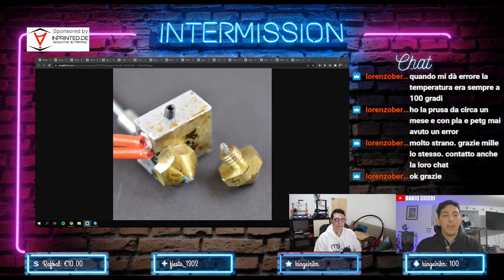Come si cambia il nozzle?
Artillery X2
Ender 3 v2
Telecamera di sicurezza 360°

Le mie stampanti:
Artillery X2
Artillery Genius Pro
Mingda Magician X